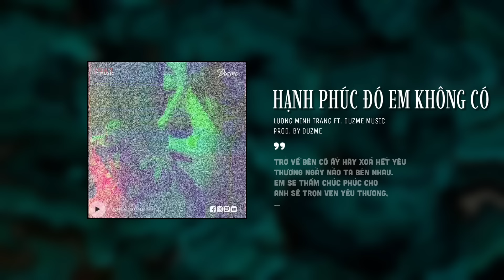Hạnh Phúc Đó Em Không Có - Lương Minh Trang (Duzme Remix) / Audio Lyrics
♬ MV Official : update...

♬ Lyrics

Lời xin lỗi vì đã lừa dối, ước gì mình nằm mơ thôi
Lời anh nói làm tim đau nhói, sự thật sao quá tàn nhẫn
Nghĩ đến một quá khứ thật hạnh phúc
Đã chôn vùi vĩnh viễn trong tiềm thức
Em sẽ nuốt nước mắt bước đi, xa cuộc đời anh.

Nhiều lần cố gắng để không khóc nhưng chỉ còn lại sự yếu đuối
Vì em không thể quên được anh, chẳng thể bên anh nữa
Hãy bên người trao anh được tình yêu
Chỉ một người chắc chắn chẳng phải em
Em vẫn biết em là người đến sau
Còn anh đã trao hết cho tình đầu.

[ĐK:]
Vòng tay anh ấm áp ôm em ngày xưa nay đã dành cho ai kia
Môi hôn ngọt trao em đê mê nhưng khi bên người anh cũng thế
Đừng xin lỗi với những đôi chối em đã mệt rồi
Mình không thể tiếp tục lầm lỗi.

Trở về bên cô ấy hãy xóa đi hết yêu thương ngày nào ta bên nhau
Em sẽ thầm chúc phúc cho anh sẽ trọn vẹn yêu thương
Dù cơn đau như đang giày xé trong con tim này
Tình yêu ấy em không muốn nhận lấy.

end.

© Bản Quyền Thuộc Về duzme ⌦ Vui Lòng Không Reup Dưới Mọi Hình Thức!!!

hạnh phúc đó em không có, hanh phuc do em khong co remix, hạnh phúc đó em không có remix, luong minh trang, lương minh tran, Vòng tay anh ấm áp ôm em ngày xưa nay đã dành cho ai kia , cukak remix, nhac hot tik tok, nhạc hót tik tok 2021, cukak remix hay,Trôi đi trôi êm đềm, Đò tấp qua sông yêu thương ai đâu thay lòng, duzme remix, duzme music, , nhac gai xinh, nhạc gái xinh, nhạc remix hot, nhac deep house, nhạc chill ke, chill ke, nhạc chill sang chảnh, nhạc trend tik tok 2021, nhac bay phong, nhac chill, nhac remix.